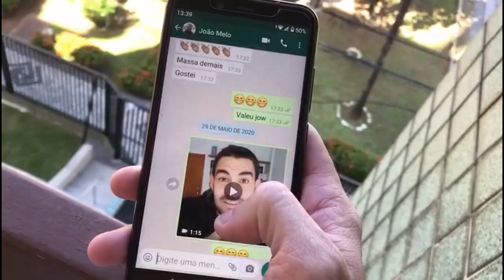Ivan Mesquita x Whinderson Nunes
Recebi um audio de meu tio me elogiando e resolvi dublar, olha no que deu!!!